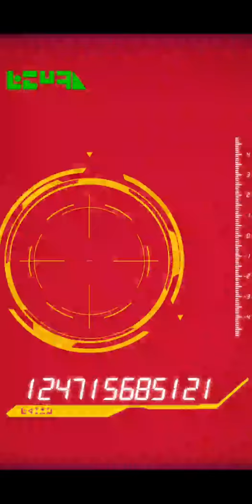Dokkan Battle Dragon Ball game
Kristályokért lehet szerezni új harcosokat akiket utána lehet fejlesztgetni is .